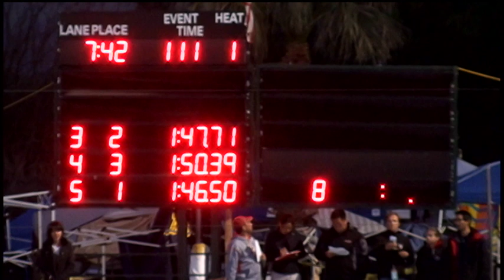Girls 13 14 200 Yard Free Relay Day 3 Timed Finals 1